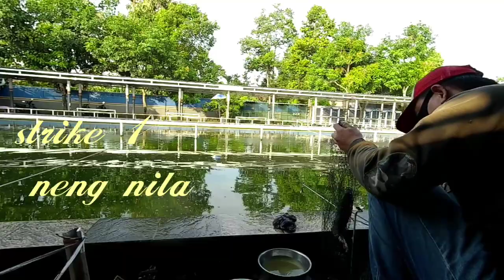Ikan mas & neng nila rebutan umpan Mancing harian ikan mas kp.happy family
Hallo guys ketemu lagi bersama londo mancing semoga sahabat Londo dalam keadaan sehat lan walafiat, ok langsung aja hari ini selasa tgl 12 mei 2020 saya mancing di kp. Happy family Jombang dan dapat hasil yg lumayan lah dapat ikan mas &  nila

*Mata kail engkelan /mata kail satu
*Merek maguro cutting no. 9

Hasil yg di dapat:

*nila 3 ekor
*tombro 4 ekoer
mancingikanmas umpanputih Ikan mas & neng nila rebutan umpan Mancing harian ikan mas kp.happy family